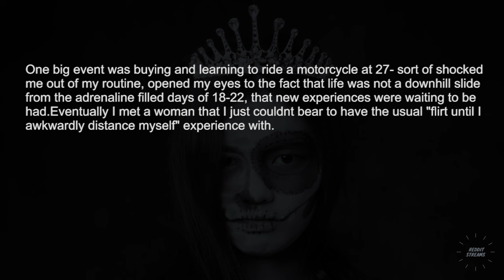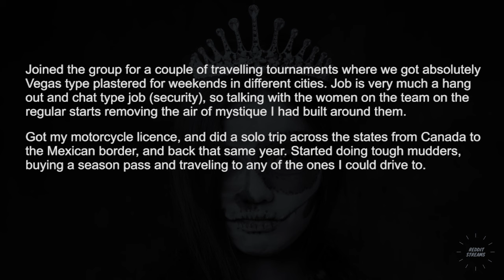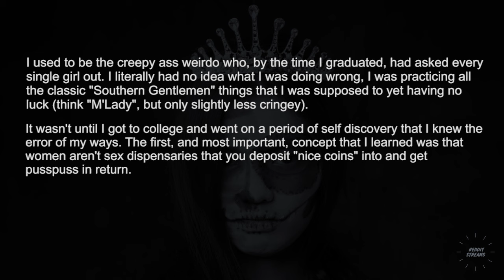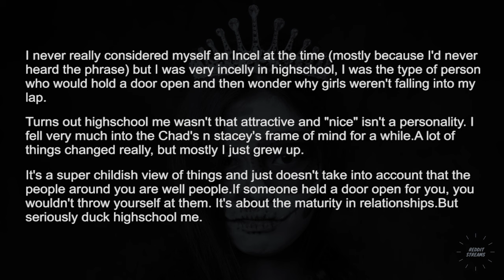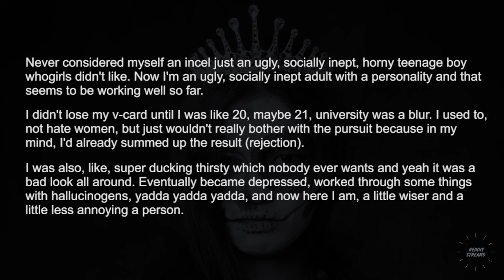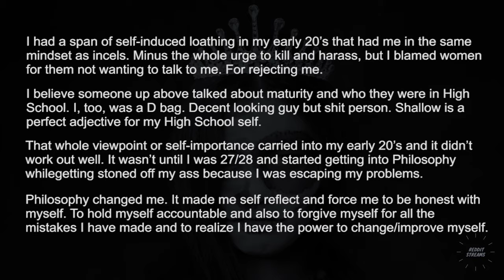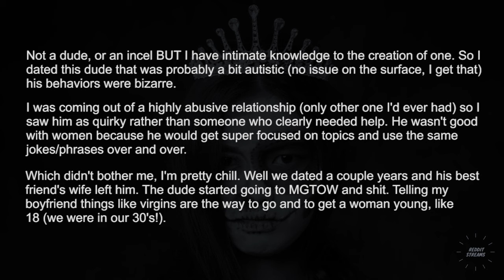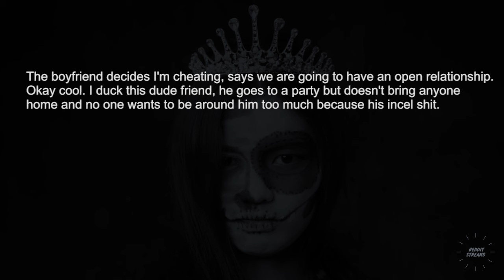Former "Incels" who finally had $ex, what do you feel when looking back now ? - r/Askreddit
Former "Incels" who finally had $ex, what do you feel when looking back   now ?